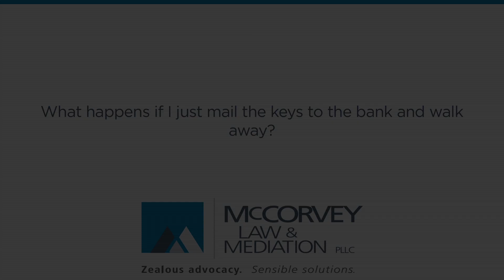What happens if I just mail the keys to the bank and walk away?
What happens if I just mail the keys to the bank and walk away? | McCorvey Law and Mediation, PLLC | Zealous advocacy. Sensible solutions. | John H. McCorvey, Jr. | Attorney at Law | Florida Supreme Court Certified Circuit Civil Mediator | 301 W. Bay Street, Suite 1458, Jacksonville, Florida 32202

If you simply mail the keys to the property to the bank and walk away, you do so at your peril because obviously the bank is going to foreclose on the mortgage, if the mortgage loan is not repaid. In the foreclosure process, the borrower who simply walks away can find themselves liable for a deficiency judgment. That is the difference between the amount of the debt and the value of the property. In addition, things like vandalism can happen to the property and result in additional expense to the lender, which ultimately may fall upon the borrower.